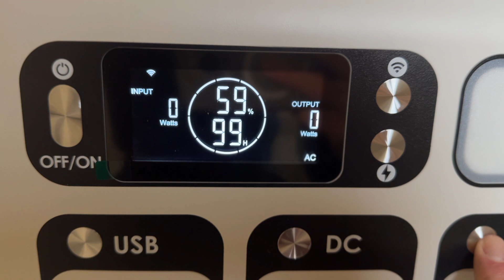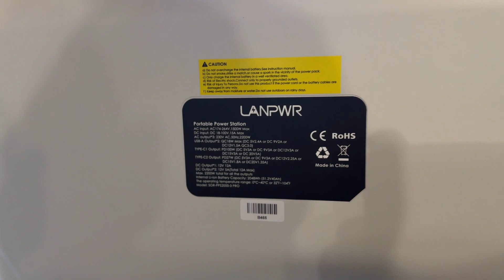LANPWR 2200 Pro : La Batterie de Vos Rêves Enfin Révélée !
Bienvenue sur @nicolastutos !
Vous en rêviez : LANPWR l'a fait !
Aujourd'hui, je vous présente une révolution dans le monde des batteries portables : la lnpwr 2200 Pro. 🔋✨

Cette batterie exceptionnelle ne se contente pas de stocker de l'énergie, elle réinjecte directement le courant sur le réseau sans avoir besoin d'un micro-onduleur. Imaginez pouvoir optimiser votre consommation énergétique tout en réalisant des économies sur votre facture d'électricité !
(Notamment pour ceux en offre Tempo)

Dans cette vidéo, nous allons explorer :

🛠 Comment la lnpwr 2200 Pro fonctionne sans micro-onduleur
🌐 Les avantages de la réinjection directe sur le réseau
💡 Comment cette innovation peut transformer votre gestion énergétique

Si vous cherchez à moderniser votre installation électrique ou simplement à en savoir plus sur les technologies vertes, cette vidéo est faite pour vous.